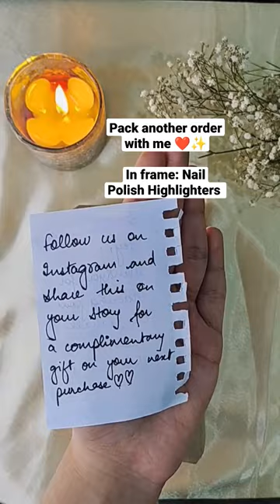Pack another order with me 😍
Our another order ❤️
With Love,
Creative Ideas

To Buy stationery items:
Pack of 200 sheets
Cute Sketch pens/Highlighter pens
Another set of very cute highlighter pens-
Designer A4 sheets
Designer A4 sheets
Colored A4 sheets
Satin rose flowers
Metallic Glitter pens
Faber Castell sketch pens
Stic sketch pens
Quilling strips

Equipments I use:
Gorilla Tripod
Faux White fluffy carpet
Artificial flowers:
Art Integration project on Sikkim you

xoxo
Love,
Prachi
PS: If you want to support me then please buy from these above mentioned links. It will support my small business. Thankyou so much.